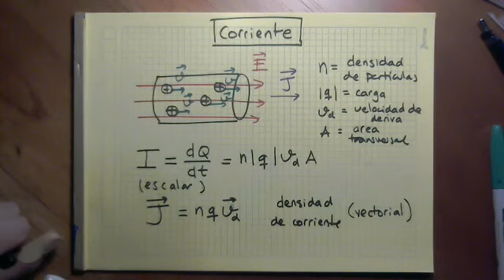Corriente, resistencia y FEM : 01 Corriente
Definiciones básicas para definir la corriente en un conductor